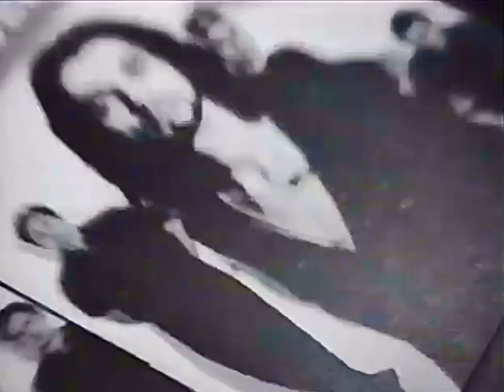Depeche Mode -Faithfull And Devoted Contest commercial -MTV 120 Minutes